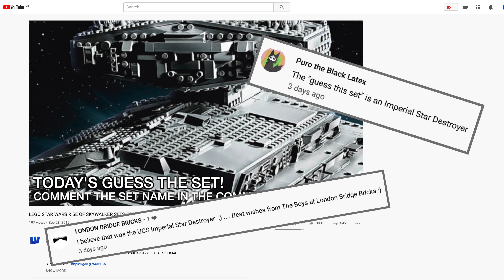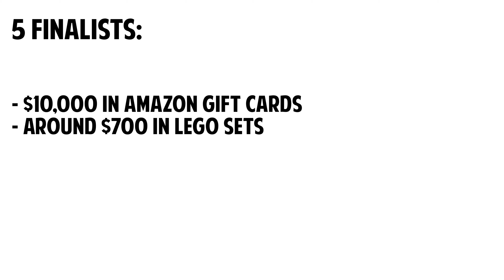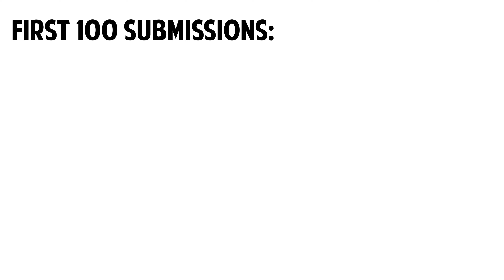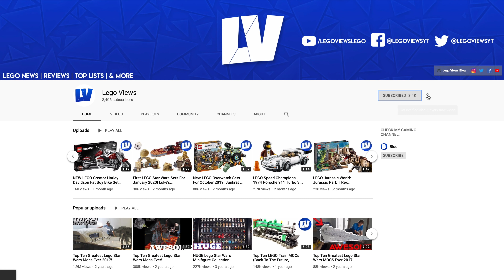LEGO MINDSTORMS Voice Challenge! Prizes Worth OVER $100,000 | How To Enter